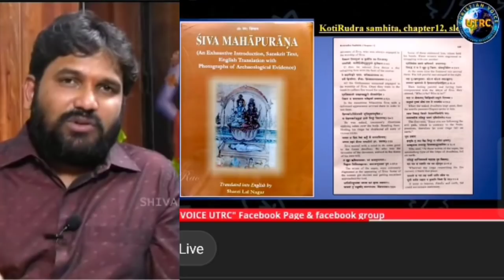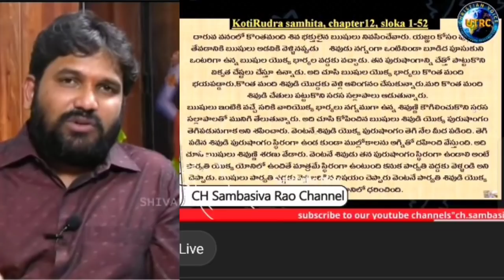కరుణాకర్ vs సాంబశివరావు Karunakar vs Sambhasivarao utrc karunakar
Counter To @Karunakar Sugguna Interaction With Ex Christ Follower Artist Sri lakshmi | Tandri Kuthuru Oh Pastor

Date​​ 4-6-21 2nd conversation

హిందూ గ్రంథాలలో నీతులు ఉన్నాయా... బూతులు ఉన్నాయా||SHIVA SHAKTHI||Nationalist Hub||journalist sai  by CH SAMBASIVA RAO

hindu grandhalalo neethulunnaiya bothulunnaiya||SHIVA SHAKTHI||Nationalist Hub||journalist sai||JET WORLD  by CH SAMBASIVA RAO

52. Certain acts not to be infringement of copyright.— (1) The following acts shall not constitute an infringement of copyright, namely,— 4[(a) a fair dealing with any work, not being a computer programme, for the purposes of—

As per this criticism or review, whether of that work or of any other work; will not be considered infringement of copy right. Most of the work in this channel namely utrc are works of criticism or review.